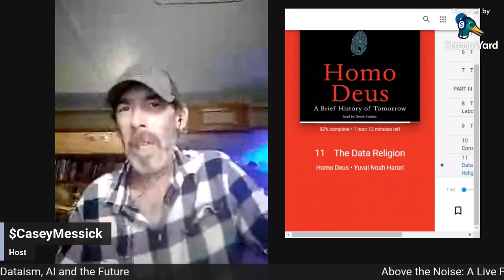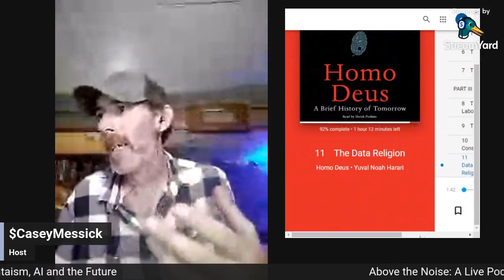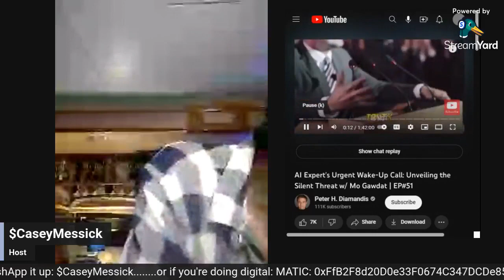AboveTheNoise s1 ep3